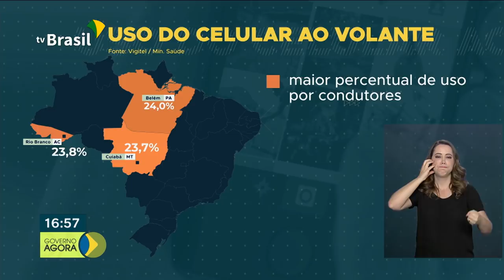Governo publica novas regras sobre a revisão dos benefícios previdenciários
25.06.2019 - A medida diz como será o Programa de revisão de Benefícios por Incapacidade, que tem como objetivo combater fraudes e irregularidades. Veja também:  Dados de uma pesquisa realizada pelo Ministério da Saúde mostram que um em cada cinco motoristas assume que usa o celular enquanto dirige.